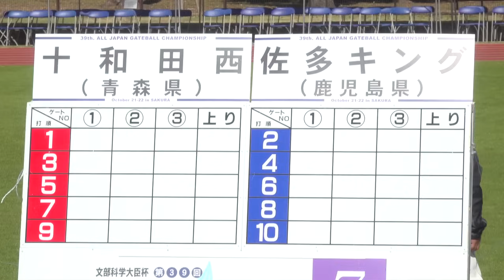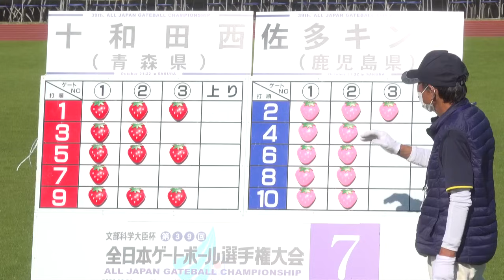第39回全日本ゲートボール選手権大会 決勝 十和田西 vs 佐多キング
十和田西（青森県）対　佐多キング（鹿児島県）
トーナメント決勝戦
期日：2023年10月22日
場所：さくら市総合公園 さくらスタジアム（栃木県さくら市）